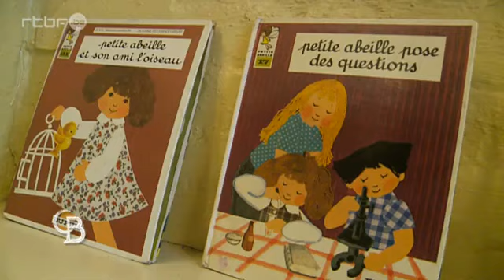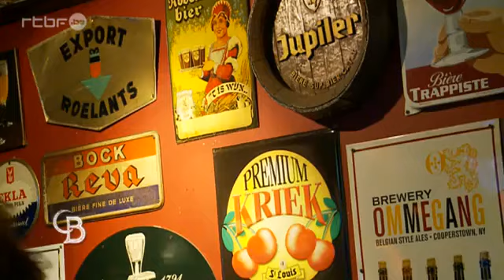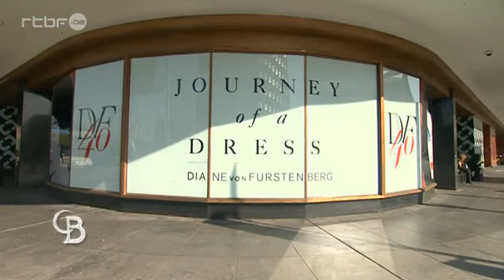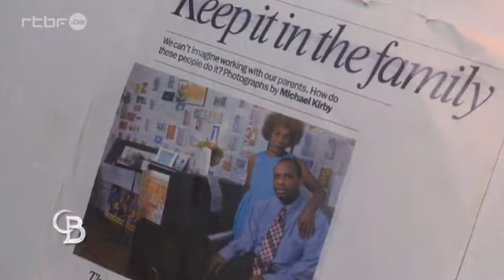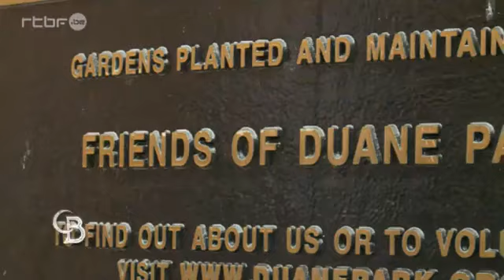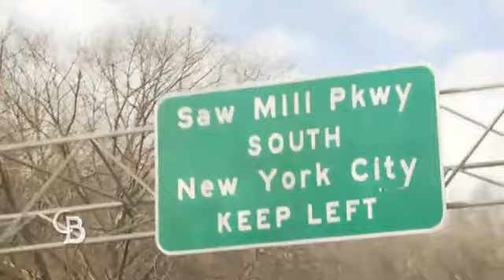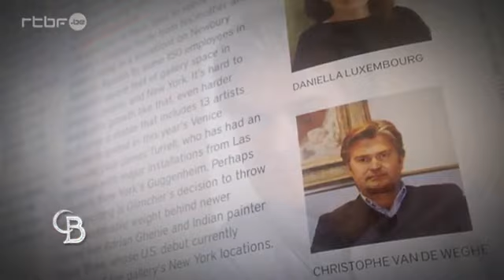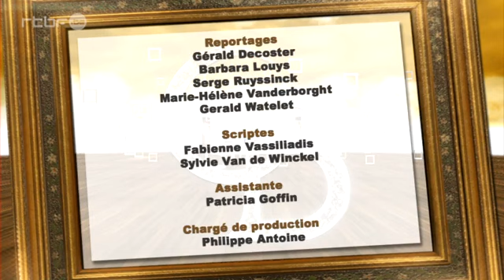"C'est du Belge" - New York City (2014)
A Belgian TV program "C'est du belge" in NYC.
Broadcast on RTBF